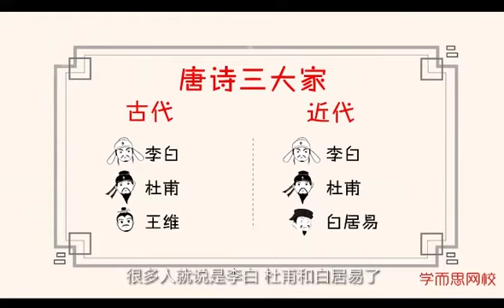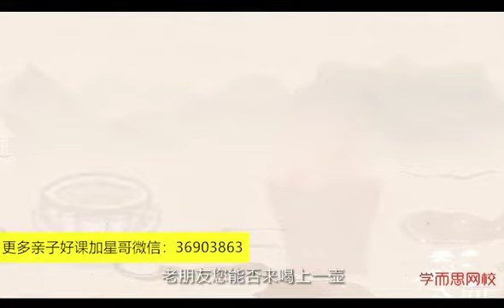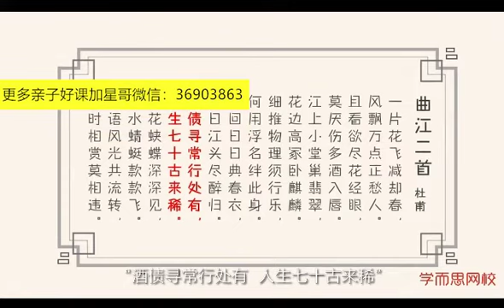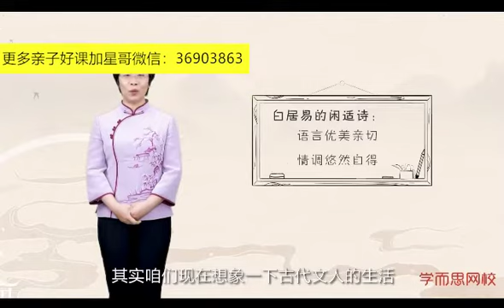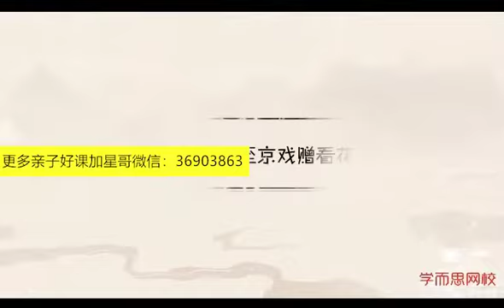顺着历史学古诗 第16讲：《问刘十九》蒙曼 诗词大会评委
《顺着历史学古诗》是《中国诗词大会》评委蒙曼，给孩子量身定制的古诗课。
本书在全面理清中国历史与诗歌流派的基础上，按照中国历史的发展顺序，精心设计6个站点——春秋战国、秦汉、三国两晋南北朝、隋唐、宋、元明清，挑选30首必背古诗，关联100+经典诗篇，跟随蒙曼老师一起，穿越到历史现场，走进大诗人，抓住古诗精髓、把握意象、掌握写作手法……击破各个知识点，还有诗题诗体、诗歌流派、成语、历史典故等超多硬核知识。

蒙曼老师对每一首古诗，都作了仔细拆解，深入分析，力求给孩子一种全新的阅读体验和收获。最好的方法学古诗——学古诗，就要通历史。

作者简介：

蒙曼 北京大学历史学博士，中央民族大学教授。
2002年至今，于中央民族大学历史文化学院任教，主要研究领域为隋唐五代史及中国古代女性史。

2007年登上中央电视台《百家讲坛》，先后讲述《武则天》《太平公主》《大隋风云》等。

2016年起，多次担任《中国诗词大会》的评委，还担任过《中国成语大会》《中国汉字听写大会》的评委。蒙曼老师以其深厚的学养和探幽入微、风趣幽默的点评，深受广大观众的喜爱。

已出版畅销书：《蒙曼品最美唐诗：四时之诗》《蒙曼品最美唐诗：人生五味》《蒙曼：唐诗之美》等。